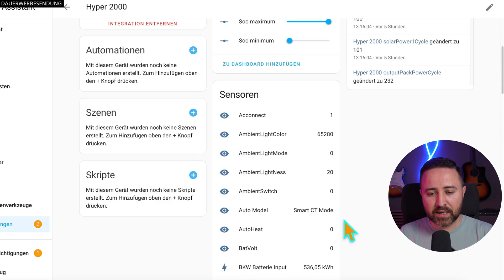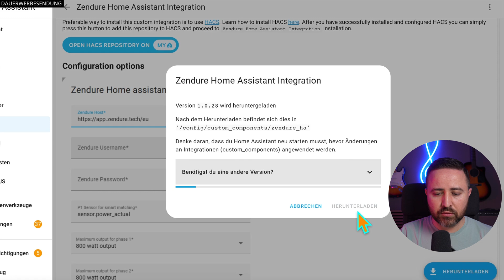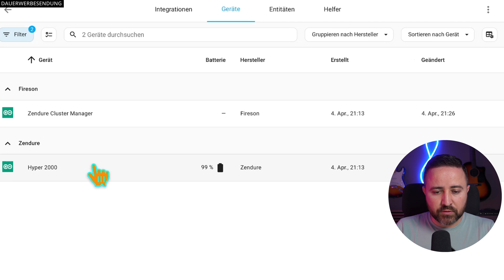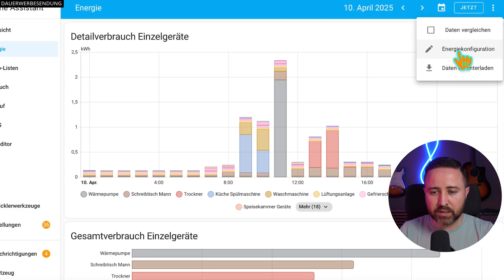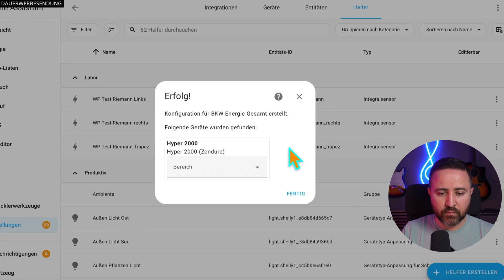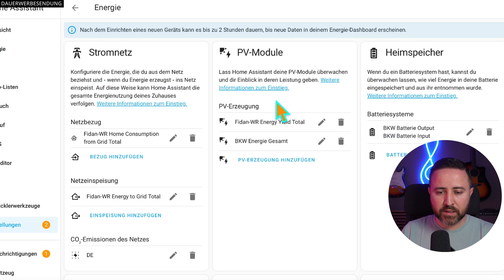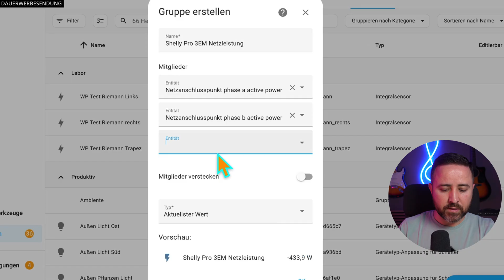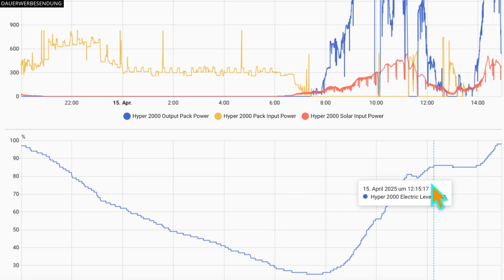Wie du alle Zendure Geräte 🔋 ins Home Assistant integrieren kannst ☀️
In dieser Folge bringen wir unsere Zendure Geräte mit der Zendure Integration Integration ins Home Assistant. Zunächst holen wir uns dazu aus dem HACS die Zendure Integration ins Home Assistant. Danach starten wir die Integration mit dem Zendure Hyper 2000  aus dem vorherigen Video. Wir schauen uns das Gerät und die Entitäten ganz genau im Home Assistant an. Anschließend übertragen wir die Werte in die Power Flow Card Plus & Energie Dashboard.

- - - - - Unterstützung - - - - -

Den Zendure Hyper 2000, SolarFlow 800, SolarFlow 800 PRO, SolarFlow 2400 AC, Batterien und weitere Zendure Geräte könnt ihr hier bekommen:*

Zendure Geräte
Hyper 2000 (Solo Gerät ohne Batterie)
Hyper 2000 + AB2000S 2kwH Batterie
AB2000S Batterie (2kWh)
AB2000 Batterie (2kWh)
Hyper 2000 + AB2000 2kwH Batterie

Shelly Geräte
Shelly 3EM
Shelly Pro 3EM

Folge 173
Kapitel
00:00 - Ziel des Videos
00:59 - Kurzer Hinweis zu Zendure Reviews von mir
01:24 - Blick in die fertige Integration
01:47 - Zendure Home Assistant Integration runterladen
02:28 - Details über die Zendure Home Assistant Integration
03:15 - Installation Zendure Home Assistant Integration
04:13 - Zendure Integration im Detail
04:39 - Zendure Cluster Manager
05:00 - Gerät & Entitäten im Detail
06:55 - Einstellung des Energie Dashboards mit den Entitäten
08:31 - Helfer für kWh PV-Erzeugung / PV-Module
09:50 - Helfer für kWh Batteriesysteme / Heimspeicher
11:28 - PowerFlow Card Plus mit der Zendure Home Assistant Integration
14:34 - Erfahrungen nach einer Zeit mit der Integration
16:18 - Stärken, Schwächen & Fazit

Meine Ausrüstung*:
Mein 1. Mikrofon: RØDE VideoMicro